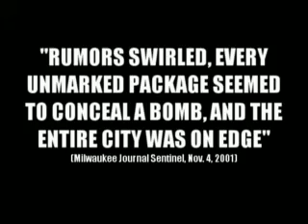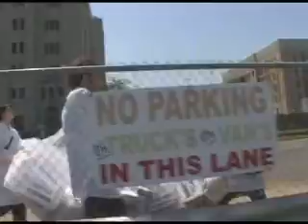Unmarked Package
Over a weekend in May 2007, the Institute for Infinitely Small Things set out to research insecurity in Chicago's public places using unmarked packages. They ceremoniously carried over a hundred white packages (each marked "UNMARKED PACKAGE") to different neighborhoods in Chicago and set them up in locations where people feel insecure. These included: the South Side, Daley Plaza, Thompson Center, Millennium Park, Little Village, Douglas Park and Hyde Park.  At each temporary installation of unmarked packages, the Institute polled members of the public about insecurity, fear, and anxiety in relation to both the unmarked packages and other possible threats to public safety. The nine-minute video showcases the results of this weekend's research.